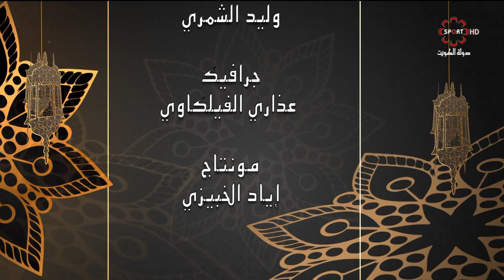برنامج رمضانيات رياضية - السبت 2019/6/1